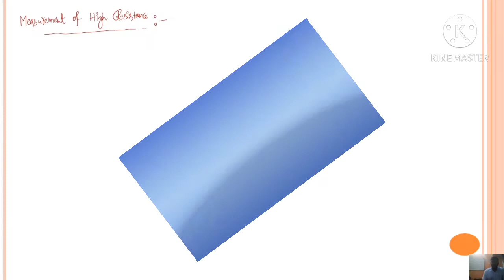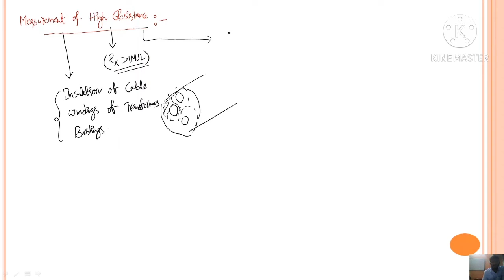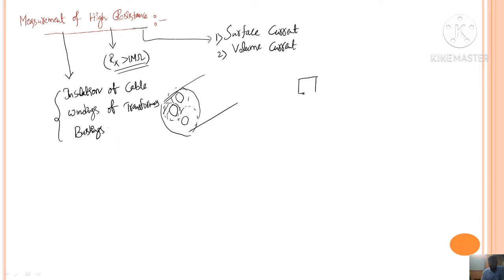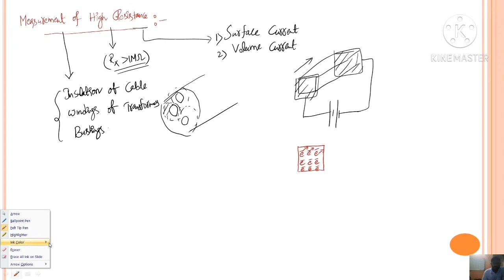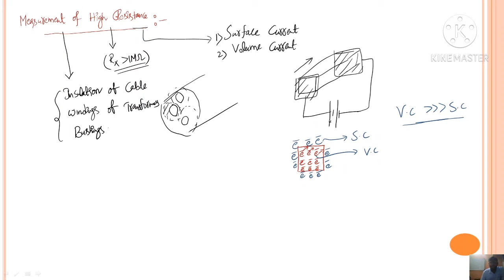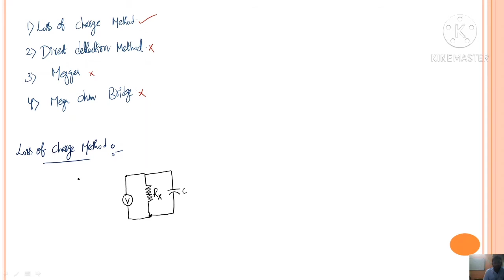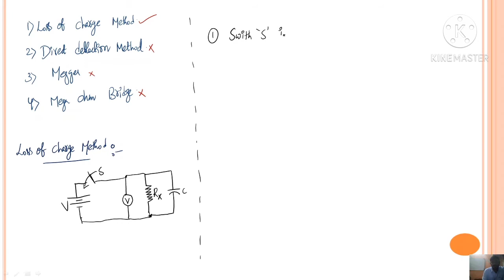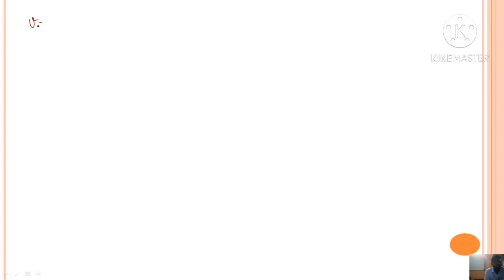Measurement of High Resistance(Loss of Charge Method)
Are you looking for a  conceptual lecture on Loss of charge Method then this  video  enhances your knowledge on Measurement of High Resistance using Loss of Charge Method. In addition to this we will also understand the major problem in measuring high resistance and Drawback of Loss of Charge Method.